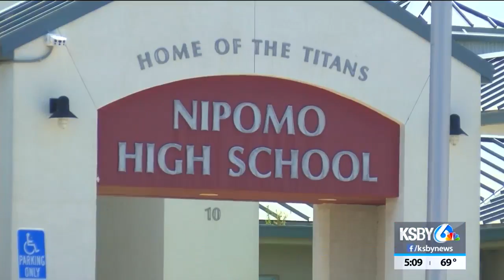Distance learning for Lucia Mar schools could continue through summer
Students in the Lucia Mar Unified School District will not return to class this school year and officials say there is a chance distance learning could continue through the summer.